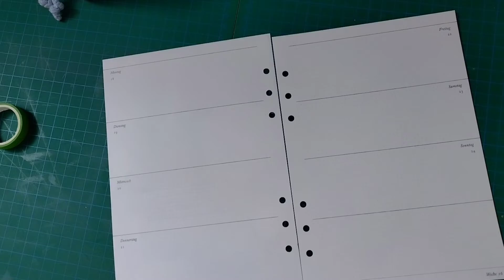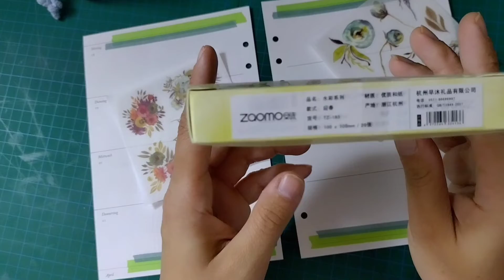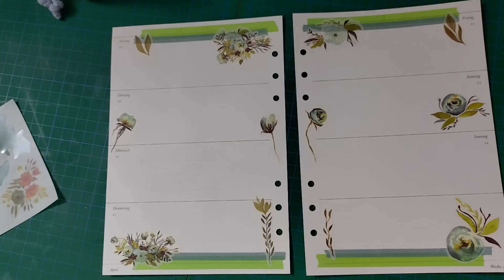Kalender Woche 18.-24.04.2022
Da mein Mann mit den beiden Kleinen unterwegs ist, dachte ich mir, ich nutze die angeordnete "Me-Time" um die Deko der kommenden Woche zu machen! 😊😊

Werbung wegen  Namensnennung/Markennennung! ‼️‼️

Ihr findet mich bei:

Packstation:
Mia Beck
Straße:Leibnizstraße 3  -- Packstation 106
70806 Kornwestheim